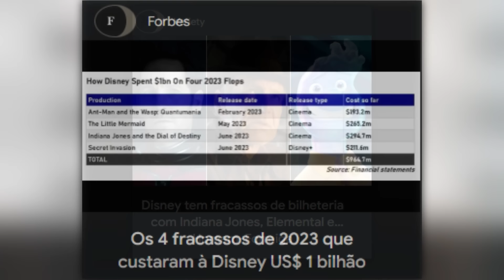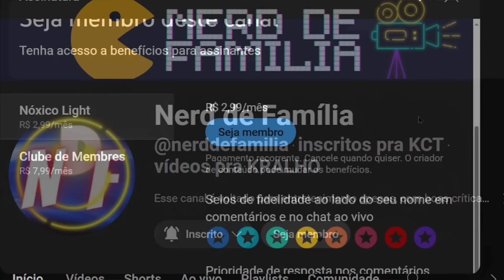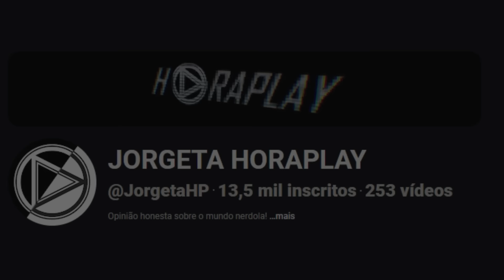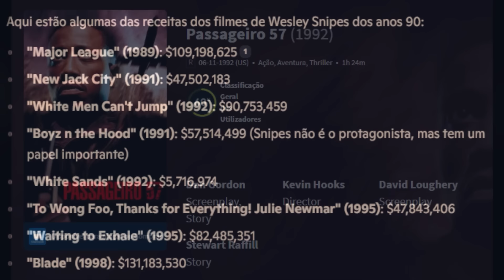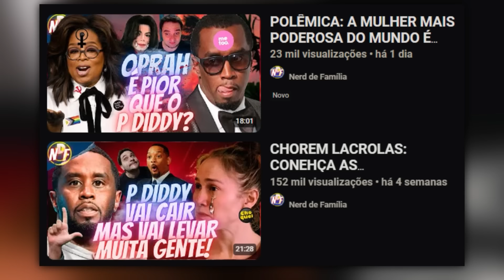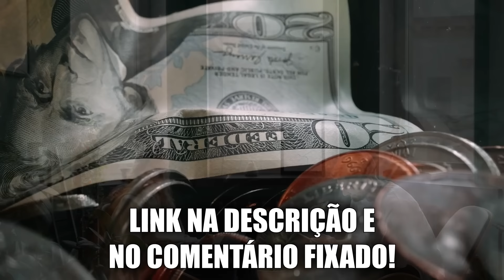CHORA LACROLA: NÃO TEREMOS A FILHA LESBIKE DE BLADE HUMILHANDO MACHOS BRANCOS!